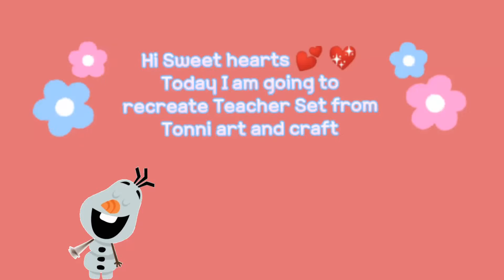Recreating Teacher Set from Tonni art and craft / Tonni mam 💗🥰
hi how was my recreation 😉 ?
comment me

Track:   Tabba x Dj Goja - Secrets